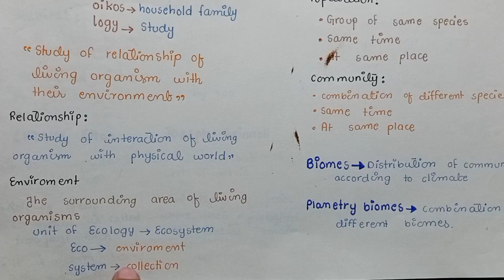Introduction To Ecosystem | Biotic And Abiotic Components | Class 12